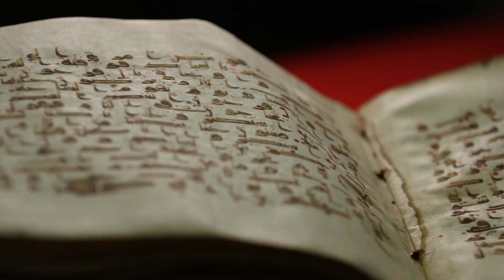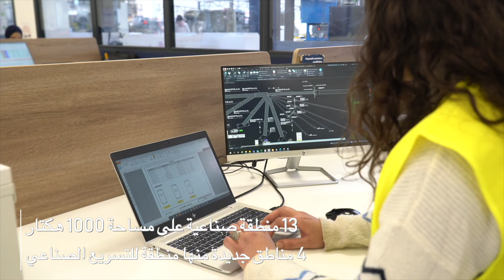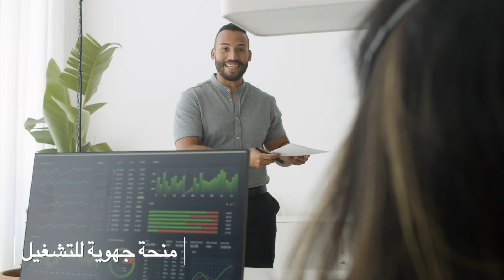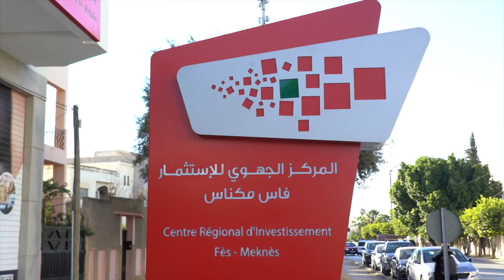الشريط الترويجي لجهة فاس-مكناس / المركز الجهوي للإستثمار